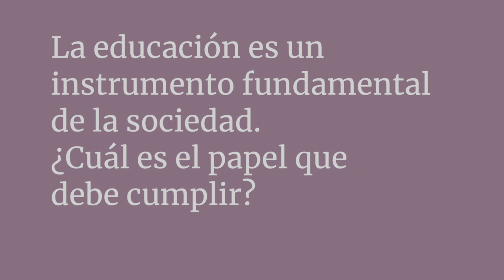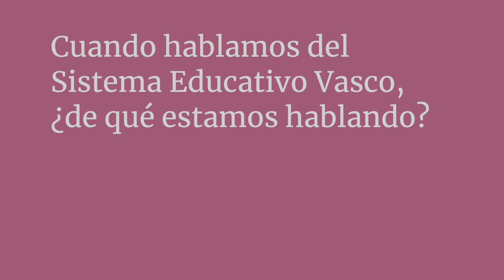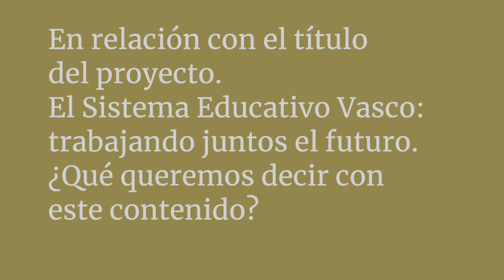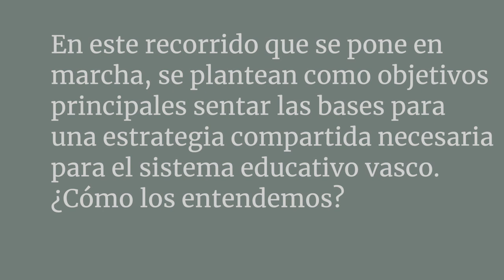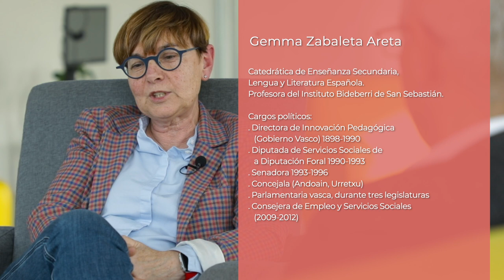Eusko Ikaskuntzako Solasaldiak: Gemma Zabaleta / Aitor Etxarte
Gemma Zabaleta  / Catedrática de Enseñanza Secundaria
Aitor Etxarte / Profesor, expresidente del Consejo Escolar de Navarra

Gemma Zabaleta Areta

Catedrática de Enseñanza Secundaria, Lengua y Literatura Española. Profesora del Instituto Bideberri de San Sebastián.
Cargos políticos:
. Directora de Innovación Pedagógica (Gobierno Vasco) 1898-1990
. Diputada de Servicios Sociales de la Diputación Foral 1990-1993
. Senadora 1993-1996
. Concejala (Andoain, Urretxu)
. Parlamentaria vasca, durante tres legislaturas
. Consejera de Empleo y Servicios Sociales (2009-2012)

Aitor Etxarte Berezibar

Estudió Filosofía y Ciencias de la Educación en la Universidad Autónoma de Barcelona (UAB). Fue uno de los fundadores de la Ikastola Municipal de Pamplona, pionera pedagógica e institucionalmente, y profesor a partir de 1978.
Ha desarrollado diferentes proyectos de innovación educativa como experto y formador, especialmente en ciencias sociales, multilingüismo o espacios educativos.
Ha sido director de Hegoalde Ikastola durante años, fundador de NIZE para coordinar los equipos directivos de los centros públicos euskaldunes de Navarra o presidente del Consejo Escolar de Navarra y miembro del Consejo Escolar del Estado (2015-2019).
Karrikiri ha tenido una estrecha vinculación con la cultura vasca, siendo el punto de encuentro de los vascos de Pamplona, trabajando en la organización o colaborador activo de Euskalerria Irratia.

Gemma Zabaleta,Aitor Etxarte,profesor,profesora,educación,Enseñanza Secundaria,Donostia-San Sebastián,Pamplona,Consejo Escolar de Navarra,ikastola,Iruña,hezkuntza